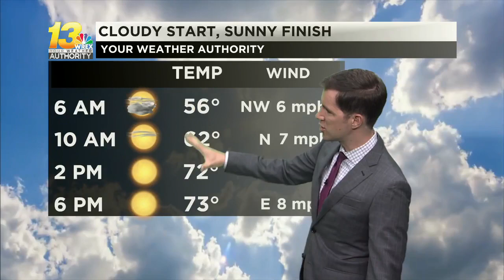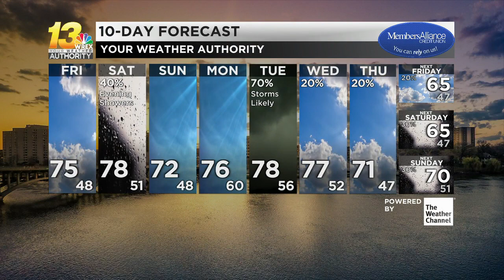Rain exits heading into the weekend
Showers and storms briefly return Saturday. See when they may impact your weekend plans in the forecast video.